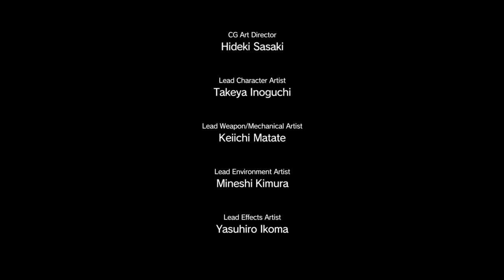METAL GEAR SOLID V THE PHANTOM PAIN (Close Contact)